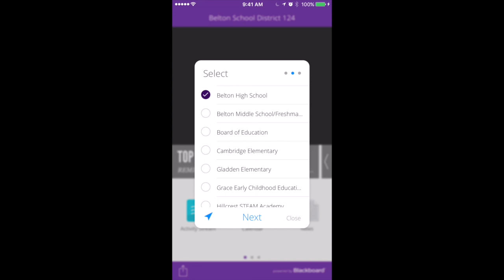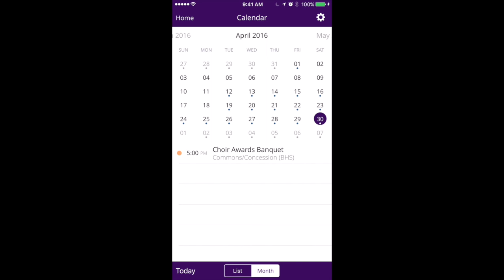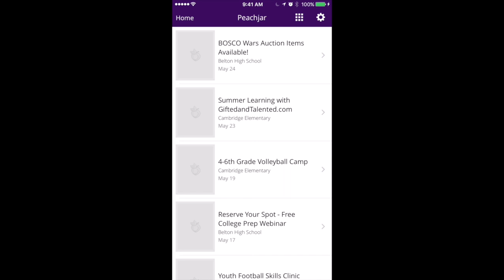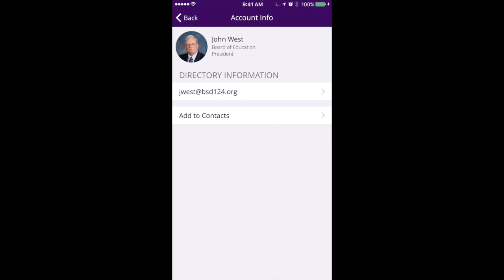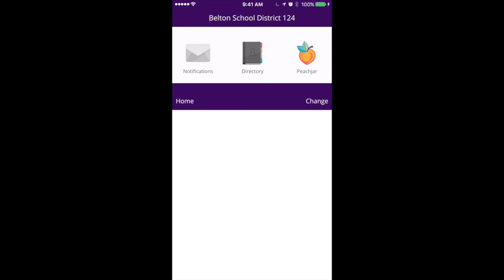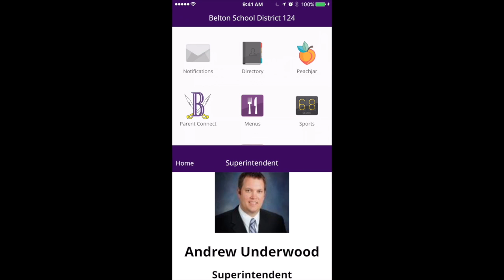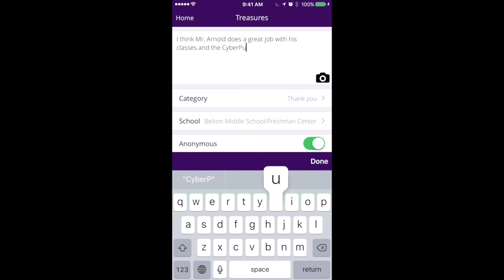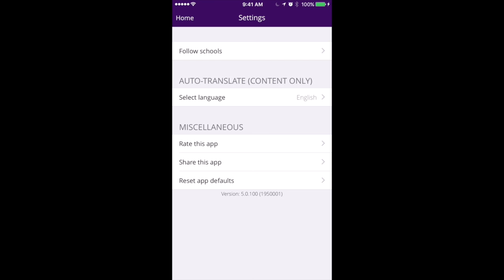Using the BSD app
Created in May 2016, this tutorial walks Pirate Nation through the new app for the Belton School District.